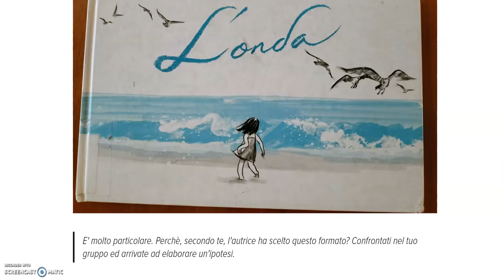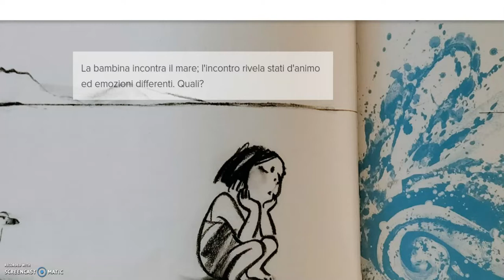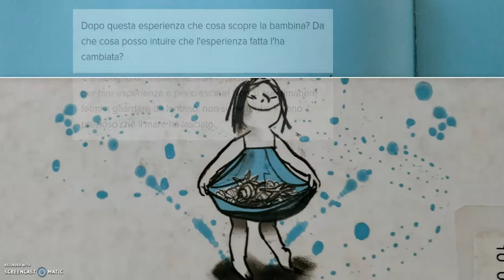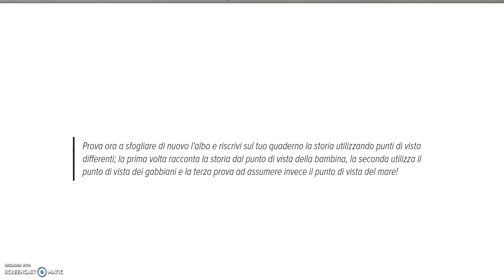L'onda di Suzy Lee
Un percorso di riflessione a partire dall'albo illustrato "L'onda" di Suzy Lee. Viene proposta un'attività di scrittura da punti vista differenti.

Guarda la video lezione Albo illustrato: i Cinque Malfatti: ognuno è speciale. Un percorso per costruire l’inclusione

Guarda tutta la playlist Lesson plan: spunti per la didattica

prof. Milena Locati

Clicca qui per acquistare l'albo